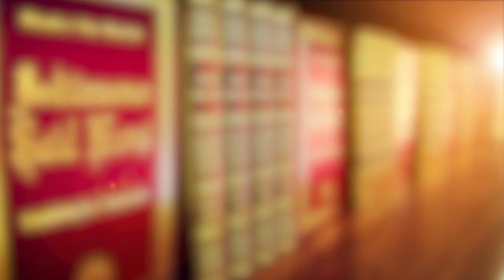Şefkat, Yenilerle-1 (Geçmiş Yıllara Ait Derstir)